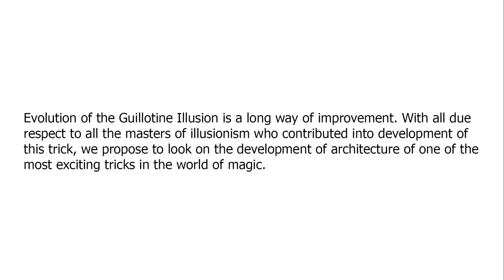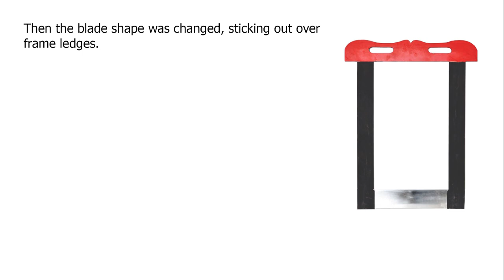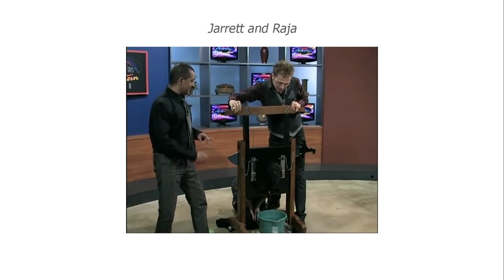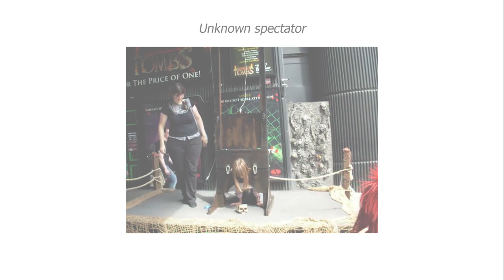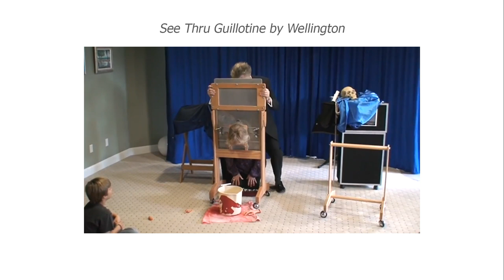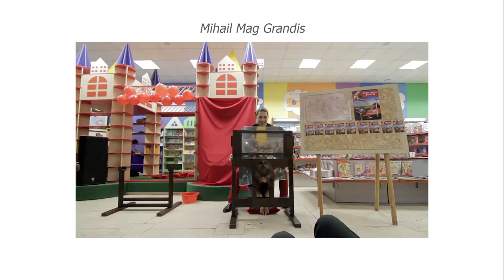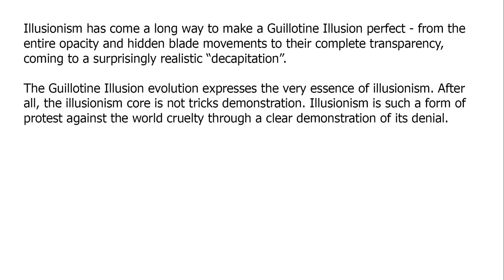Guillotine Illusion - Evolution of Architecture